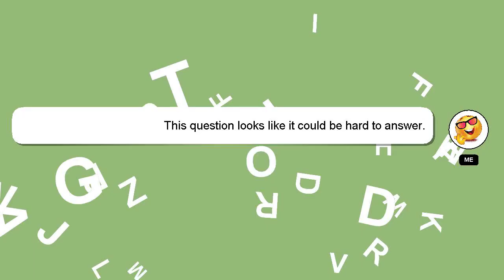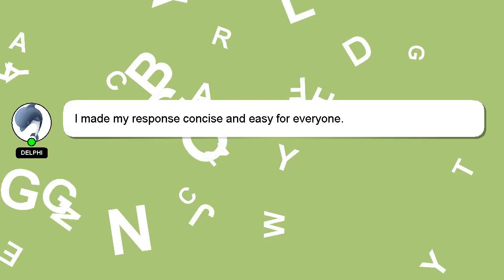How to operate apple ipad?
A short overview of who I am, Hello everyone, I'm Delphi. I can be of service in providing you with answers to your inquiries. - How to operate apple ipad?

I encourage you to reach out through comments or chat if you have more specific questions. A 'heart' from me is a way of showing appreciation for your answer.

*2 What we are experimenting :*